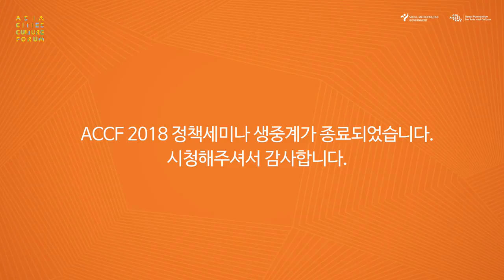[LIVE] ASIA CITIES CULTURE FORUM 2018 아시아도시문화포럼(ACCF) 2부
서울시 문화본부와 서울문화재단이 아시아·태평양 지역의
도시문화정책 전문가들을 서울의 문화 집적지로 초대합니다.

문화로 도시의 지속가능한 장소성 만들기를 위한
조건들과 정책적 과제에 대하여 토론합니다.

일정 : 2018.9.6.(목) 14:00~18:30
장소 : 성수동 '바이산'